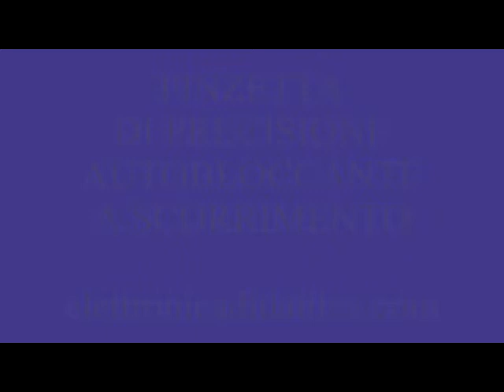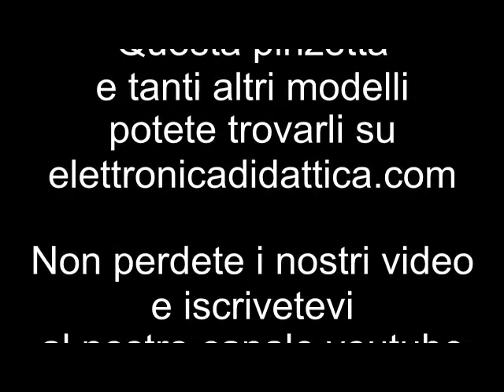Pinzetta di precisione con blocco e punta interna zigrinata. Per modellismo e lavori di precisione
Pinzetta in acciaio con blocco e punta sottile con interno zigrinato. Perfettoa per hobby creativi, per perline, per modellismo. E' usato da orologiai, orafi e gioiellieri.